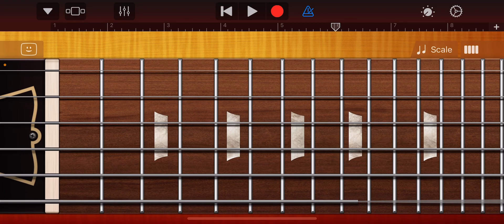Retro wah guitar sample